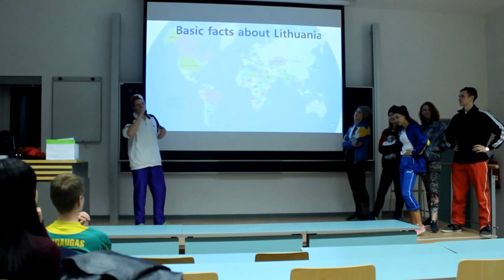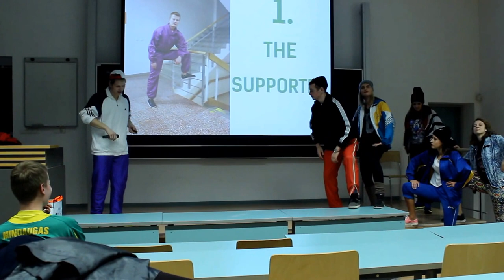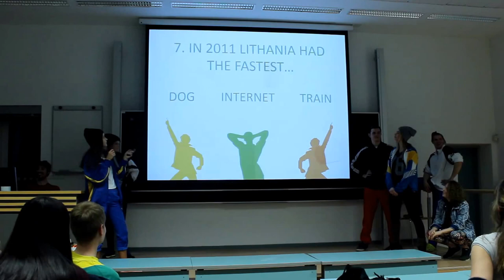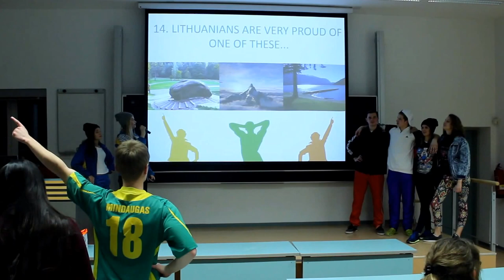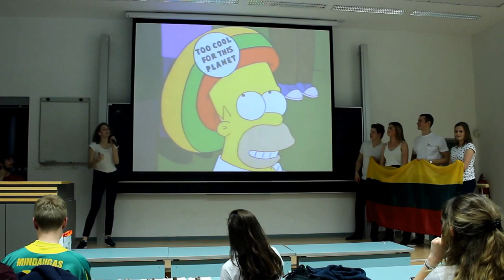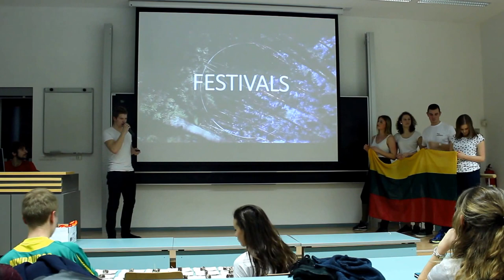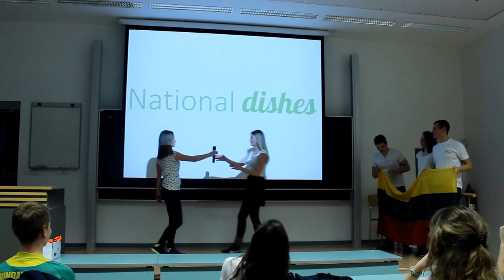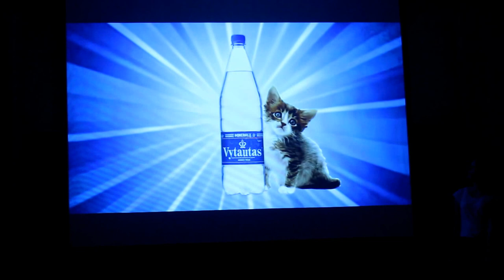Presentation of Lithuania (Brno, 2016)